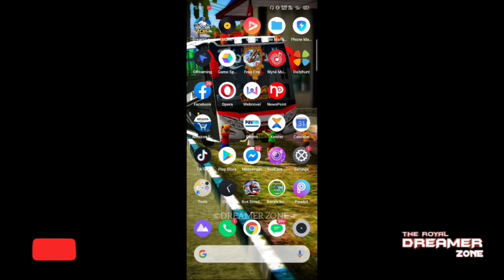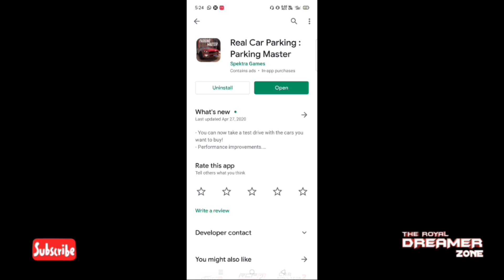ഇത് ശരിക്കും GAME തന്നെ ആണോ | REAL CAR PARKING GAME first impression and Review | DREAMER ZONE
Hello frnds..

ഇന്ന് നമ്മൾ bussid ൽ നിന്ന് മാറി വേറെ ഒരു game ആണ് review ചെയുന്നത്..

NB: Bus Simulator Indonesia ൽ നിന്ന് വ്യത്യസ്ഥമായി വേറെയും games videos ചെയ്യണോ വേണ്ടയോ എന്ന് നിങ്ങൾ comment box ൽ പറയുക 🙏

DREAMER ZONE